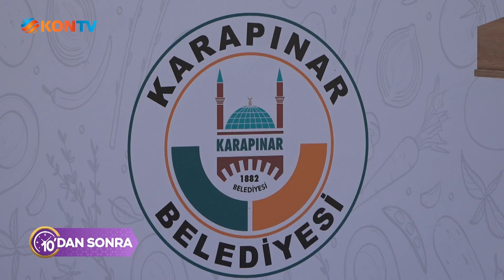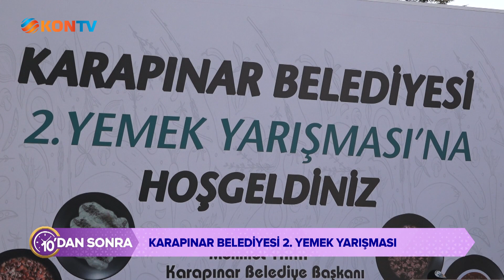10 DAN SONRA 16 KASIM 2023 KARAPINAR YEMEK YARIŞMASI